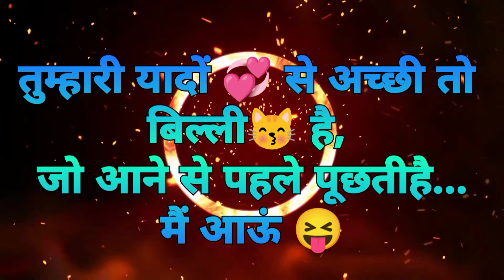New_Whatsapp_Stats_2021 Sad_Love_Stats2021